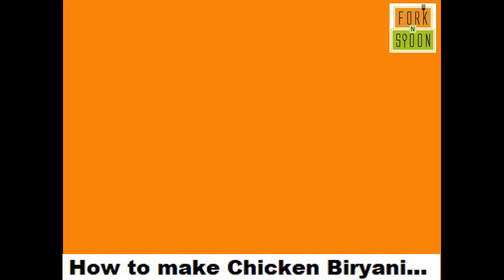Chicken Biryani in simple & easy steps !! Delicious !! Mouth Watering !! Restaurant Style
Learn how to make mouth watering and tempting Chicken Biryani at home.

Biryani is prepared using fragrant rice, aromatic spices and chicken. It is prepared in many ways Fork n Spoon presents to you the delicious and the easiest one. So watch and learn how to make Chicken Biryani only on Fork n Spoon...

 For more such delicious recipes….